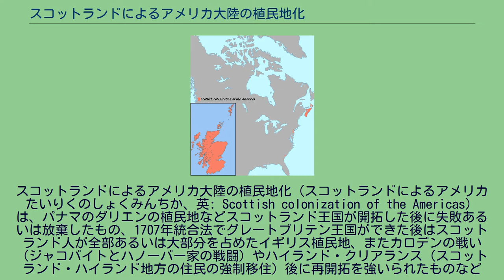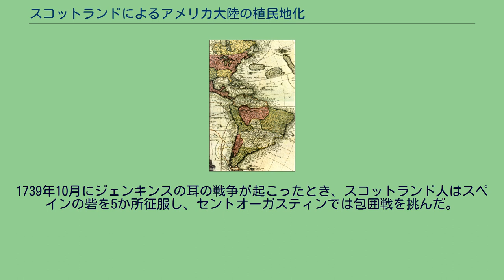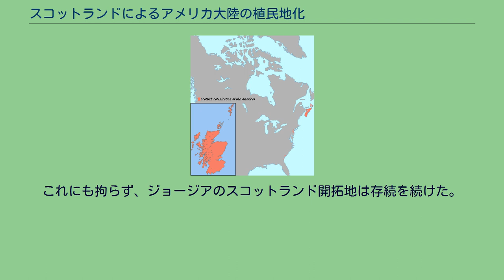スコットランドによるアメリカ大陸の植民地化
スコットランドによるアメリカ大陸の植民地化（スコットランドによるアメリカたいりくのしょくみんちか、英: Scottish colonization of the Americas）は、パナマのダリエンの植民地などスコットランド王国が開拓した後に失敗あるいは放棄したもの、1707年統合法でグレートブリテン王国ができた後はスコットランド人が全部あるいは大部分を占めたイギリス植民地、またカロデンの戦い（ジャコバイトとハノーバー家の戦闘）やハイランド・クリアランス（スコットランド・ハイランド地方の住民の強制移住）後に再開拓を強いられたものなど様々な形態があった。
アイスランドの赤毛のエイリークのサガに拠れば、ソルフィン・カルルセフニがハキという男およびヘキアという女のスコットランド人奴隷二人を連れて、ヴィンランドに遠征したとされている。
この二人は、その地域を開拓するためには安全かどうかを確かめるために、一昼夜留め置かれた。
彼等は生き残り、古代スカンジナビア人の集落ができた。
これはランス・オ・メドーで発見された北欧人開拓地である可能性がある。
スコットランド貴族の初代オークニー伯爵ヘンリー・シンクレアが14世紀に北アメリカ大陸を探検したという説もあるが、記録に残る最も初期のスコットランド開拓地は1621年のノバスコシアである。
1621年9月29日、スコットランド王ジェームズ6世（後のイングランド王ジェームズ1世）が初代スターリング伯爵ウィリアム・アレクサンダーに植民地建設の勅許を与えた。
1622年に最初の開拓者がスコットランドを出発したが、当初は失敗し、初めて恒久的な開拓地ができたのは1629年になってからだった。
法律上のこの植民地勅許ではノバスコシア（ラテン語で新しいスコットランドの意、ニューファンドランド島とニューイングランドの間の土地全てとされた）をスコットランド本土の一部にしていた。
このことは後にイングランドの航海法を回避する手段に使われた。
ジェームズ6世は能力のある移民を十分な数だけ確保することが難しかったために、1624年に準男爵という貴族階級を創設した。
この爵位は6人の労働者あるいは手工業者を十分に武装させ、2年分の衣服と食料を与えてノバスコシアに派遣するか、ウィリアム・アレクサンダーに金3,000マークを与えるかで獲得することができた。
1627年には準男爵を獲得する者が多かったので、ノバスコシアに送る開拓者を多く確保できた。
しかし、この年にイングランドとフランスの間に戦争が起こり、フランスは1604年に一度植民地を造りかけていたノバスコシアのポートロイヤルに再度開拓地を建設した。
その年の後半、イングランドとスコットランドの連合軍がフランスを破り、フランスの開拓地をスコットランドが占領したが、そこは長くは続かなかった。
1631年、イングランド王チャールズ1世の下でスーザ条約が調印され、ノバスコシアをフランスに戻した。
スコットランドはまだ歴史の浅いノバスコシア植民地を放棄するしかなかった。
1625年ジェームズ6世からニューギャロウェイのケープ・ブレトン島開拓の勅許が出された。
しかしこの土地はノバスコシアと同じような問題によって植民地化されることはなかった。
1683年11月23日、イングランド王チャールズ2世が24人の領主に対してニュージャージー植民地の勅許を与えたが、そのうち12人はスコットランド人だった。
この植民地はイングランド人が入植したウェスト・ジャージーとスコットランド人が入植したイースト・ジャージーに分かれた。
スコットランド植民地の中で推進者となったのはユリエのロバート・バークレーであり、著名なクエーカー教徒であり、初代イースト・ジャージー知事になった。
クエーカー教徒は重要な戦力であり、イースト・ジャージーの全ての領主がクエーカー教徒だったが、1660年代と1670年代のクエーカー教徒に対する迫害の影響も一部あったので、開拓者としては宗教や熱心さよりも全国的な範囲で求められた。
1680年代、約700人のスコットランド人移民がイースト・ジャージーに渡ったが、その大半はアバディーンとモントローズの出身であり、そのほぼ半数は年季奉公として渡った。
1685年からは、移民達が望んだわけではないが、カベナンター（17世紀スコットランドの同盟派）で逮捕された者の国外追放で移民が増えた。
彼等は着いた当初年季奉公とされたが、自発的な奉...